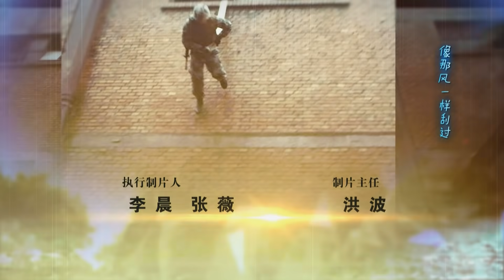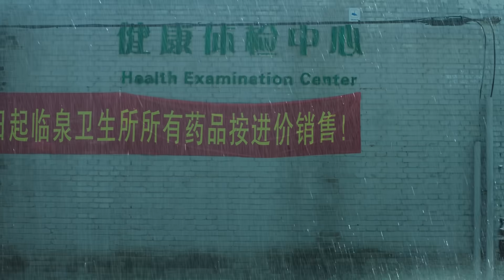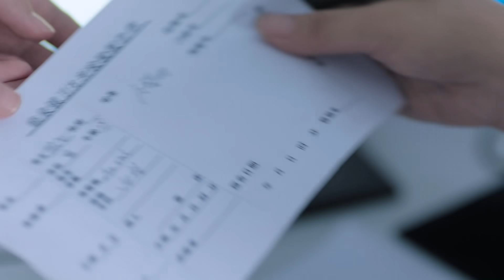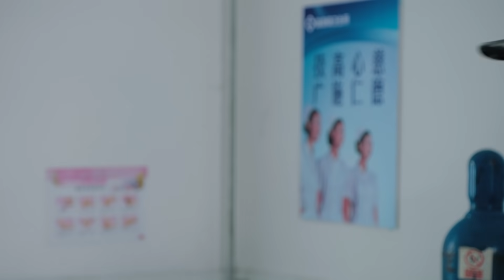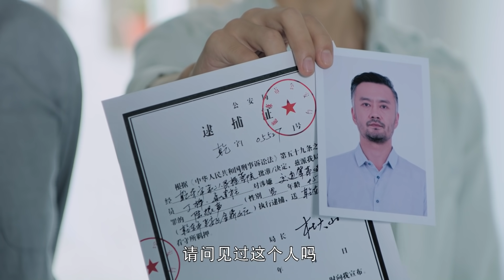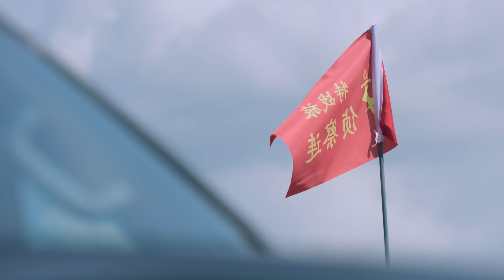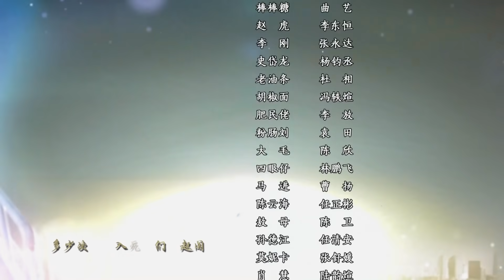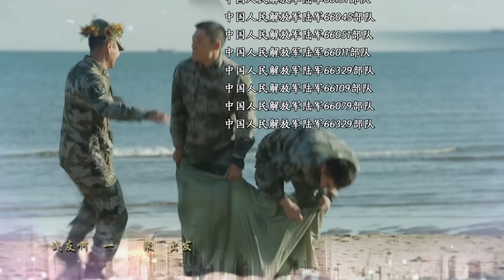《热血尖兵》第20集 下水爆破出现意外（主演：王紫逸，张宁江，宣言，方慧，何音，王笛）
本集精彩内容：
05:38 送血救护车瘫痪，连长带着一帮兄弟到医院献血
09:19 陆飞父子俩终于解开疙瘩
25:48 陆飞下水爆破被压，马连长下水救人

陆飞听到消息自己的父亲被人捅了，正在乡诊所。赶紧跑了过去，途中回宿舍跟司马说了一句帮我向连长请假。赶着下雨跑到乡诊所，看到自己父亲躺在床上，陆飞忧心忡忡的问医生怎么样了，医生说你爸爸外伤治好了，只是贫血。这时候护士急匆匆的进来，说送血的县医院的救护车因为下雨公路瘫痪，运不过来，陆飞先验了自己的血型，是a型，而爸爸是ab型。这时的陆飞爸爸心脏频率下降，实在等不得了，陆飞自己打算自己跑去拿血浆。正赶过去，陆飞就遇上了连长带部队的若干人赶来，原来司马看到陆飞神色匆匆，就在电话电话里找乡诊所了解情况，知道了事情的原因司马立刻告诉连长希望他帮忙，于是带ab型的人赶来。

►【剧情简介】 《热血尖兵》是由熊早编剧导演，王紫逸、张宁江、宣言、方慧等领衔主演的青春励志军旅剧。
该剧讲述了男主人公陆飞的成长与蜕变，展示了特种部队士兵的军旅生活和热血青春的故事。